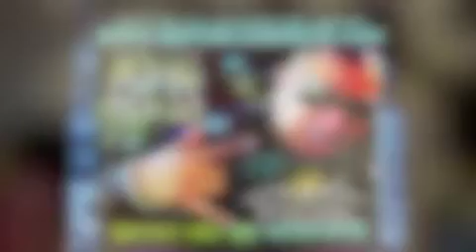Superstar Guess Show Money ft Young Black Lucky Luciano Fhat City